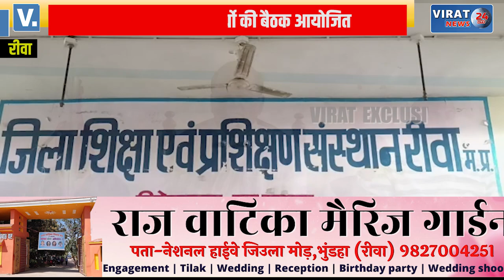🔻रीवा- प्राचार्यो की बैठक में शिक्षण और विकास कार्यों पर हुई चर्चा; देखे प्राचार्यो ने क्या बताया ?